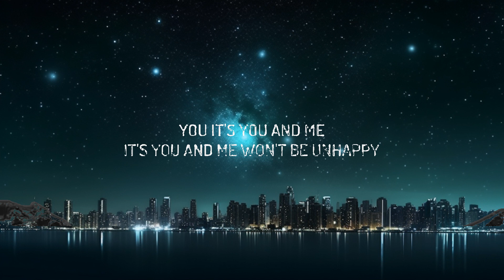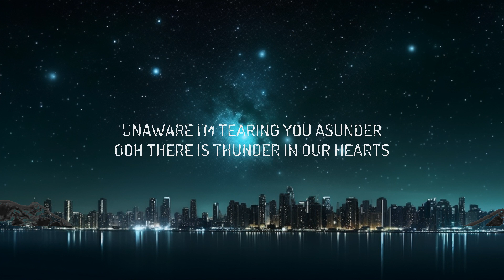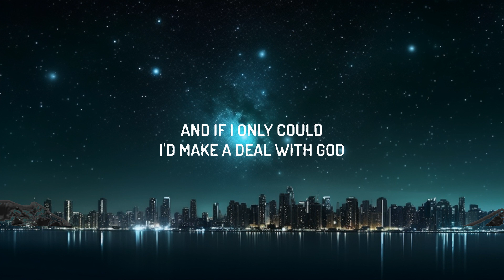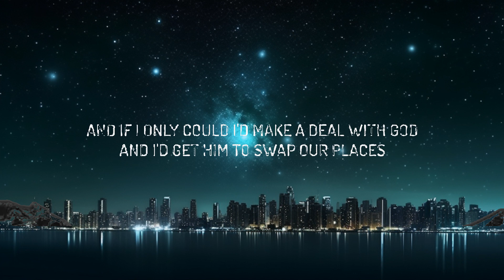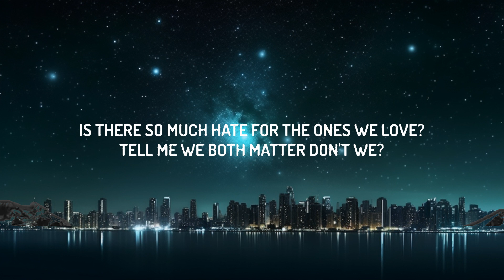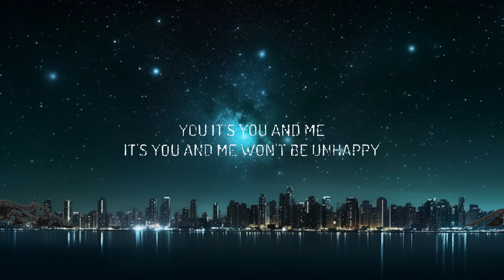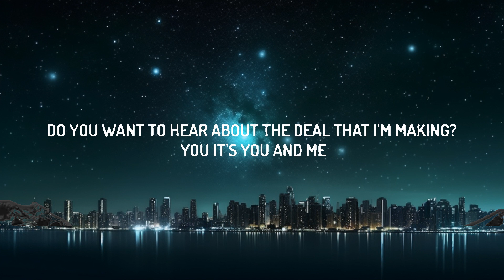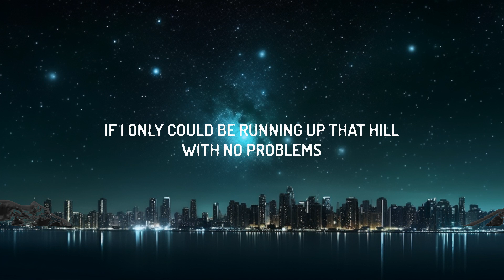Kate Bush - Running Up That Hill (Lyrics) | Stranger Things 4 Soundtrack |25min